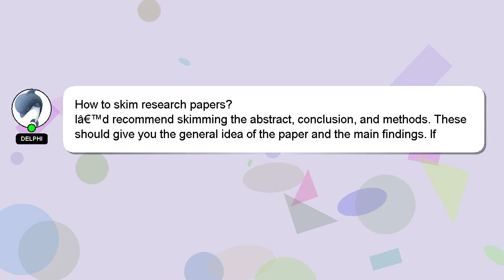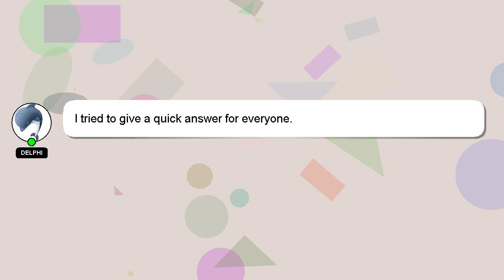How to skim research papers?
A quick introduction about me, Hello, I am Delphi. Let me help you get the answers you need to your questions. - How to skim research papers?

Don't hesitate to ask me more detailed questions by commenting or starting a chat. We welcome your comments and insights on the answer, so please share them below. Your answer will be recognized and valued, and I will 'heart' it to show my appreciation.

*2 What we are experimenting :*